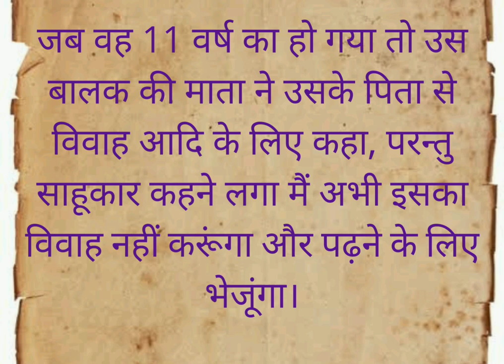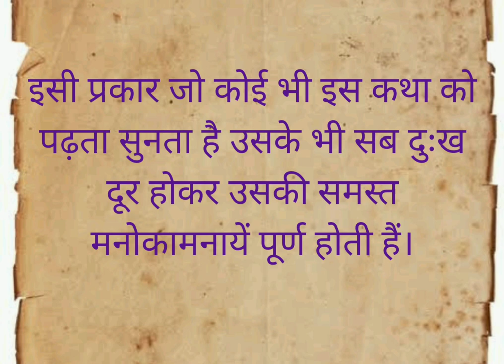Shravan Somvar vrat Katha || सोमवार की कथा || Saawan 2020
Som interesting videos you may like

1.Urad Wadi | 2 types Of Urad Wadi - oven dried and sun-dried।उरद बड़ी बनाये दो तरीकों से।

2.Jini Dosa || डोसा बना कर के बोर हो गए तो ये जरूर बनाये। Lockdown Special  || Dosa Batter Recipes

Do try this at home and let me know by commenting..

Thanks.

This is my youtube channel where i share cooking and crafting videos, where I share how to make delicious and complicated recipes and a craftwork  in a easy method.
I m just someone who likes cooking and for whom sharing food is a form expression.

@Crafty & Delicious

@YouTube @Popular on YouTube @YouTube movies @YouTube nation @ YouTube Creators @YouTube Music @YouTube Advertisers @YouTube World View @Google

2020 sawan somwar,sawan 2020,sawan 2020 start date,sawan kab se shuru hai 2020,sawan maas 2020,sawan shivratri 2020,sawan somwar 2020,sawan somwar dates 2020,sawan somwar fast in 2020
sawan 2020,sawan 2020 start date,somvar vrat katha,sawan maas 2020,sawan somwar 2020,sawan somwar vrat dates 2020,sawan somwar 2020 dates,solah somvar vrat vidhi,sawan kab se shuru hai 2020,sawan shivratri 2020,sawan somwar vrat 2020 dates,2020 sawan ka mahina,shravan 2020,सावन सोमवार व्रत 2020